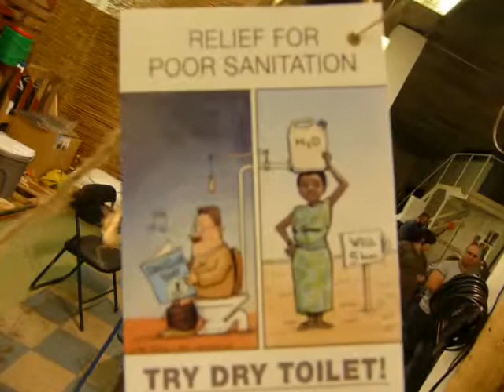Veevabad käimlad ja Ökomäss2012